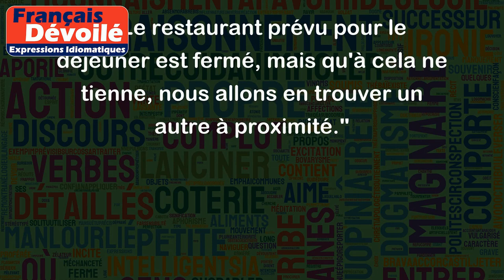Qu'à cela ne tienne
"Qu'à cela ne tienne" est une expression qui signifie "peu importe" ou "quel que soit le problème ou l'obstacle, nous allons trouver une solution".
Voici quelques exemples pour illustrer cela :
- "Nous avons perdu une journée de travail à cause de la panne informatique, mais qu'à cela ne tienne, nous allons rattraper le temps perdu en travaillant plus tard."
- "Je n'ai pas réussi à arriver à l'heure pour le rendez-vous, mais qu'à cela ne tienne, je vais appeler la personne pour proposer un autre horaire."
- "Le restaurant prévu pour le déjeuner est fermé, mais qu'à cela ne tienne, nous allons en trouver un autre à proximité."